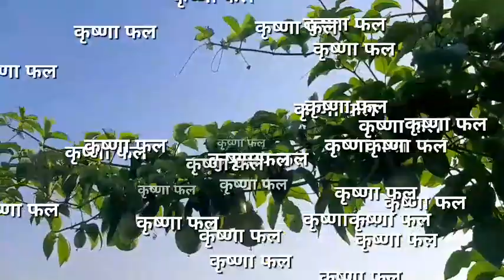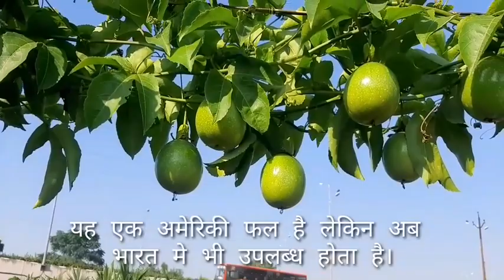कृष्णा फल क्या होता है? || क्या कभी आपने कृष्णा फल देखा है?. || Krishna Fal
कृष्णा फल दिखने में पीले या बैंगनी रंग का होता है, यह एक ब्राजीलियन फल है, जो पैसिफ्लोरेसी (Passifloraceae) परिवार का है। जिसे भारत में कृष्णा फल के नाम से जाना जाता है। ब्राजील के अलावा, यह दक्षिण अमेरिका, कैरिबियन, दक्षिण फ्लोरिडा, दक्षिण अफ्रीका और एशिया में भी इसकी खेती की जाती है।

कृष्णा फल क्या होता है?
कृष्णा फल
Passifloraceae
पैशन फ्रूट को हिंदी में क्या कहते हैं?
कृष्णा फल (पैशन फ्रूट) के फायदे – Benefits of Passion Fruit in Hindi